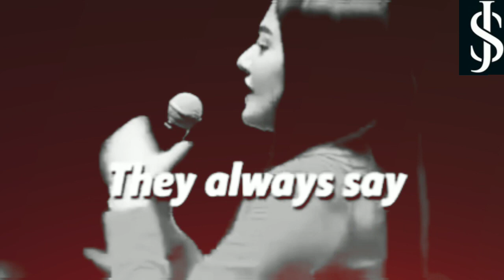'motivational status' Manish Chaudhary 🙏🙏 jai maa Durga 🙏🙏